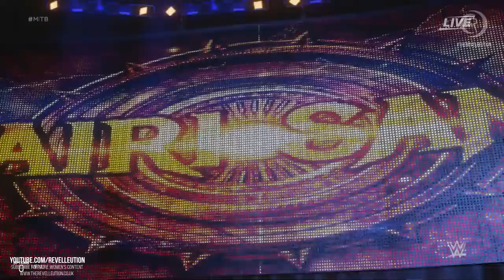The IIConics Vs The Kabuki Warriors: Women's Tag Team Championship Match